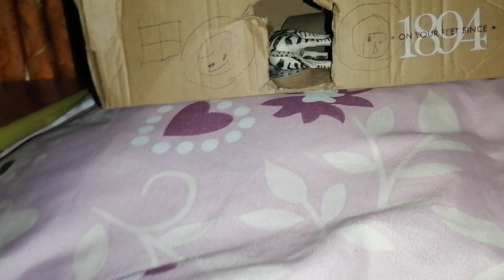todos culpan a maestro zebras tm 2 ep 18